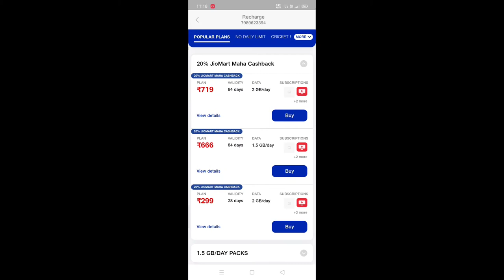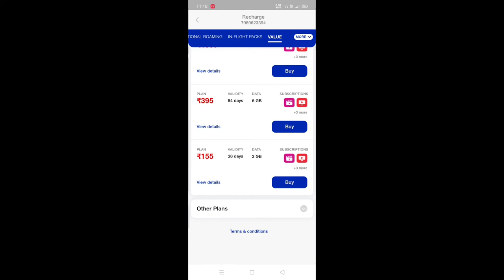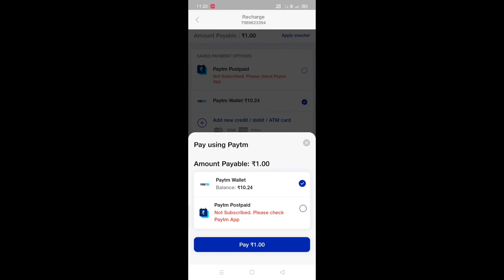Jio 1 Rupee Plan🔥|| How To Buy Jio 1 Rupee Plan || Telugu